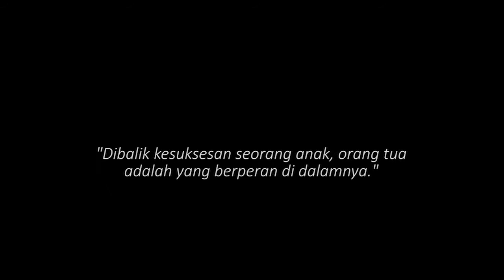Short Movie : Aves (official trailer)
Mengisahkan seorang ayah yang meminta anaknya untuk meluangkan waktu. Kemudian ayahnya memberikan pertanyaan yang sama berulang kali.
Directed by Wahyu Ismail | Producer Moh Zahrul Azrim